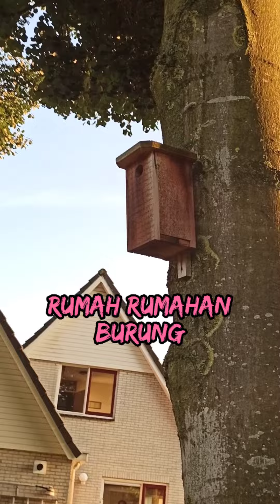Jalan sore di park dekat rumah 🇳🇱